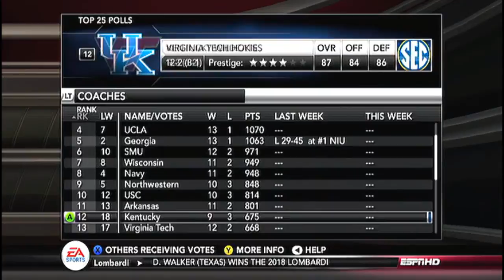NCAA 13 Dynasty E101: S7G12 vs Oklahoma Sooners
Episode 101 of my dynasty with the Kentucky Wildcats in NCAA Football 2013. This episode includes game 12 of season 7 against the Oklahoma Sooners.

Game Information:
Difficulty - Heisman
Quarter Length - 6:00
Sliders - Default
Conference - SEC

Find out more information about the game and the schools featured in this video: